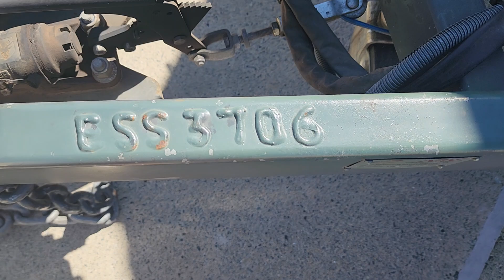22 July 2024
ess3706